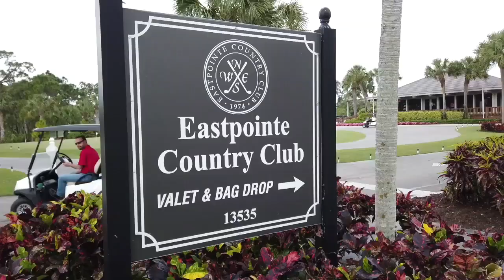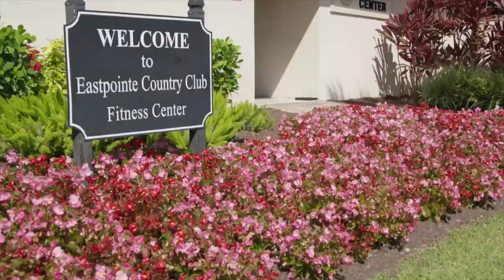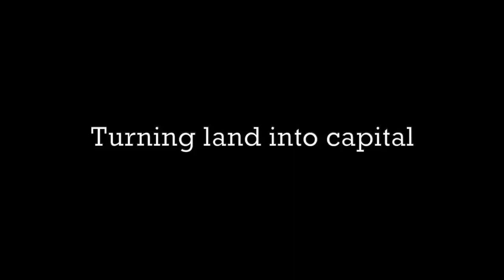Eastpointe Country Club - Improving the golf experience by working together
Club members worked with John Sanford, ASGCA, to improve their golf course and much more. The end result is an impressive place to live and play in Palm Beach Gardens, Florida.